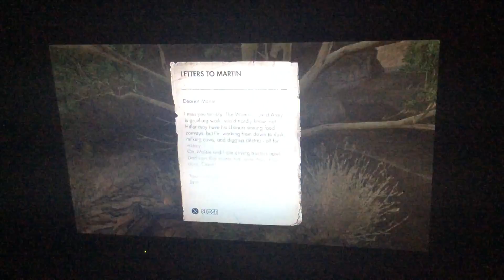Sniper Elite 3 Gameplay part 7